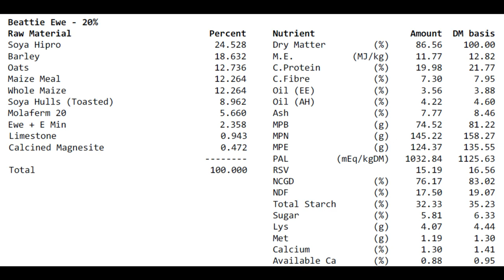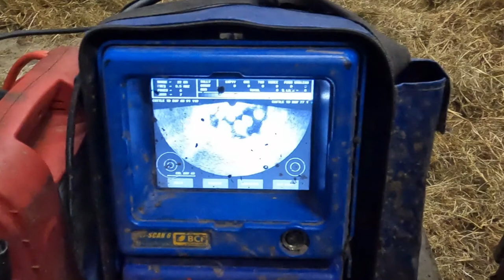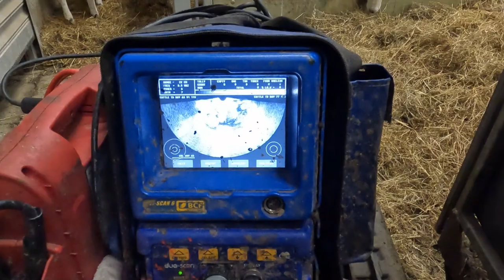Quality Feed Analysis. Moving And Scanning Ewe Lambs.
In this video we move ewe lambs home to the shed for pregnancy scanning and have a look at the ration they will be fed in the run up to lambing with a breakdown of the ingredients included.
The poor farmer features again in this one...